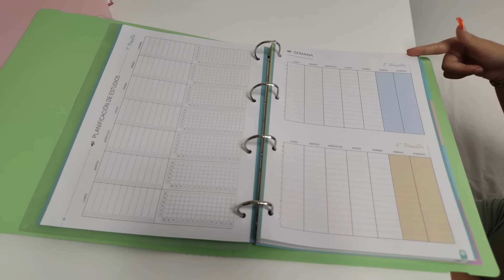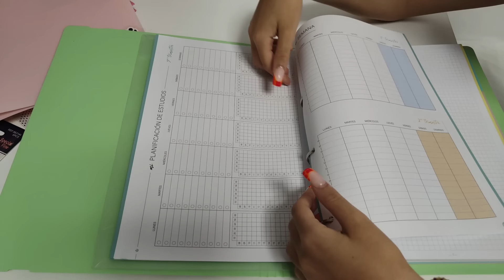Haul de mi nuevo material escolar 2024-25/vuelta al colegio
ENLACE A AL CANAL "MARIAN Y SU MUNDO"